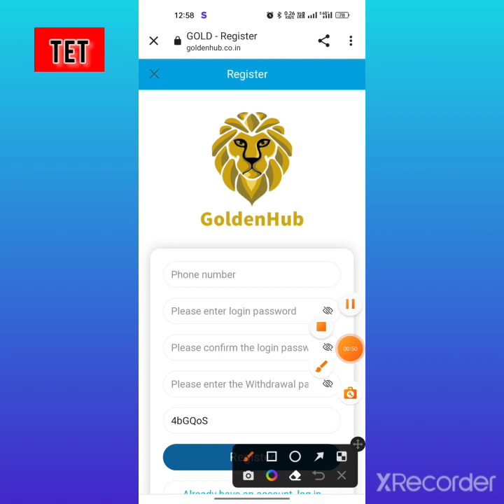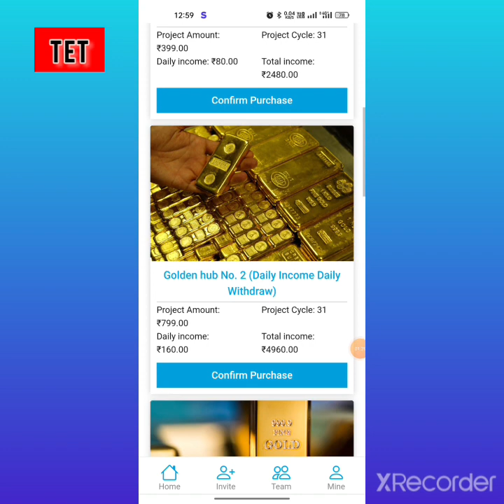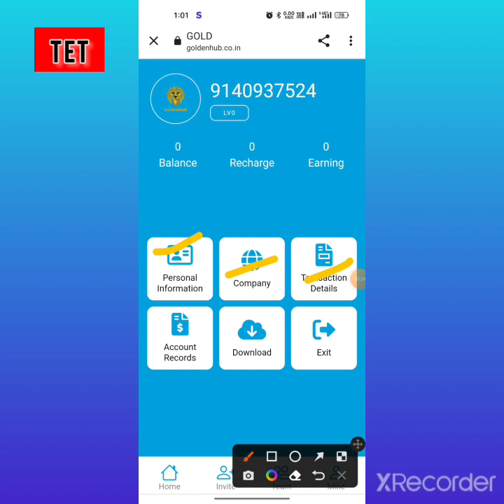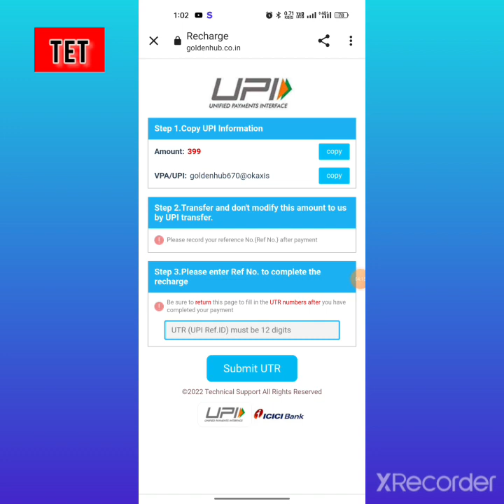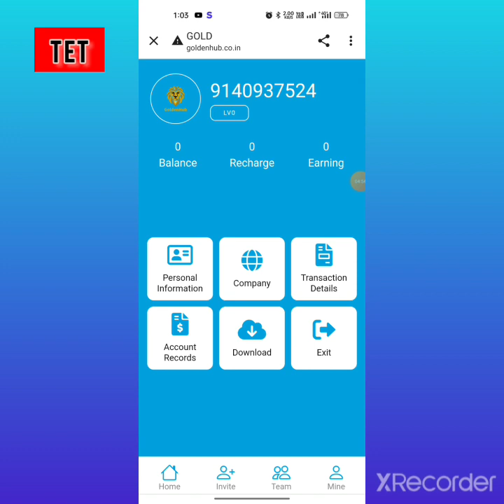Golden Hub !! इस ऐप में है 400 से प्लान शुरू और देता हैं 3000 कुछ दिन में 🤪!! वीडियो पूरा देखो 😱